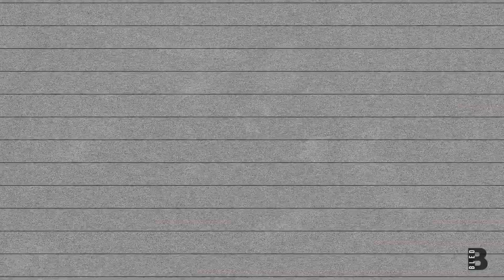LUCKY! - "121718" (Official Music Video)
"121718" is more than just bragging about the work you've put in to beat your competition. This song is about finding the friends who are going to push you to bring out the best, this song is about cutting negative people out of your life, this song is about going hard for all your goals & dreams when it seems like there never going to happen.

"GoodLuck!" - EP available EVERYWHERE!
Directed: Bled @ByBled.Media
Prod: Kid Ocean @KidOCeanBeats
Mixed: Gwop @DonDaGwop